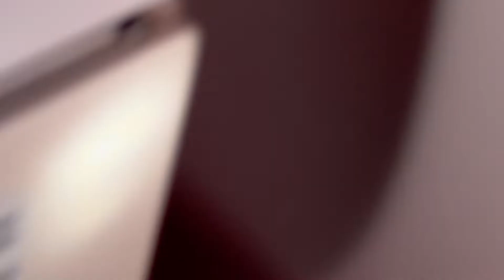Istanbul sky @İstanbul’da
İstanbul sky